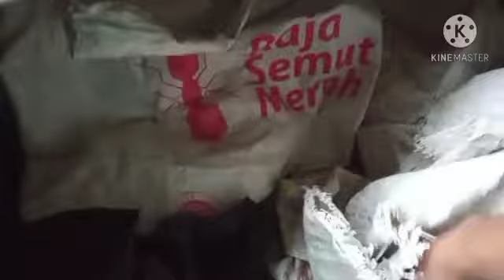Vlog ngasih makan ternak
Ok gaes apa kabar? Semoga kita semua dalam keadaan sehat 😁. Kali ini saya unggahin video ternak babi yg ada dirumah saya, setelahsaya unggah maka video di hpnya langsung saya hapus karena memorinya penuh 😅